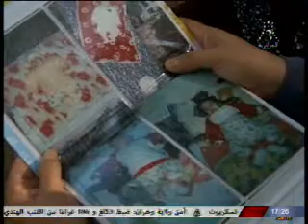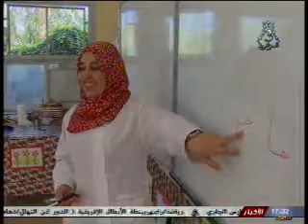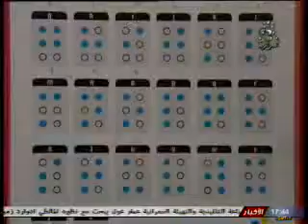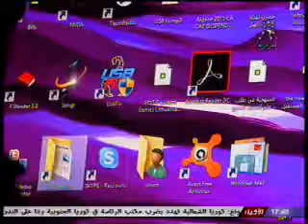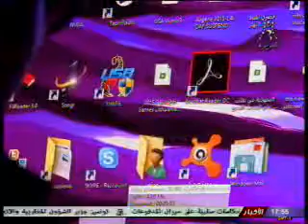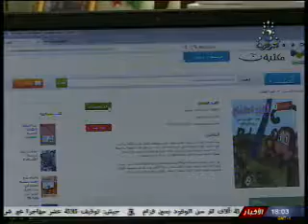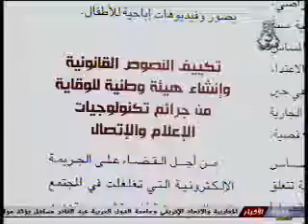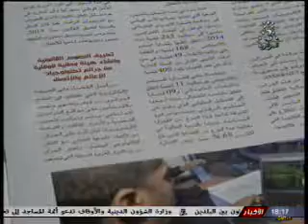من واقعنا 23/02/2016